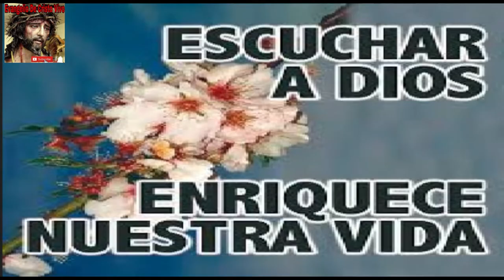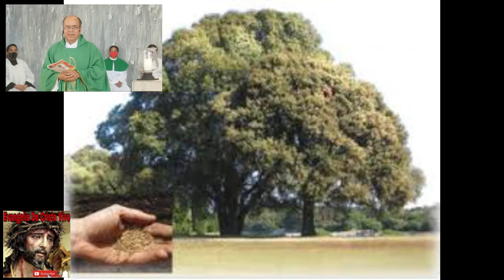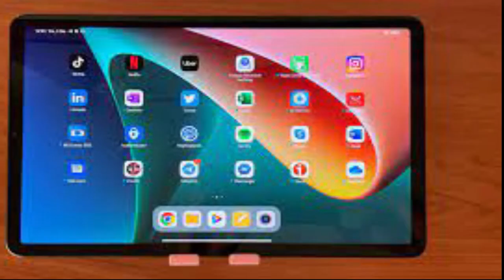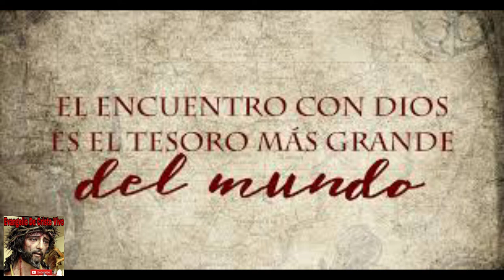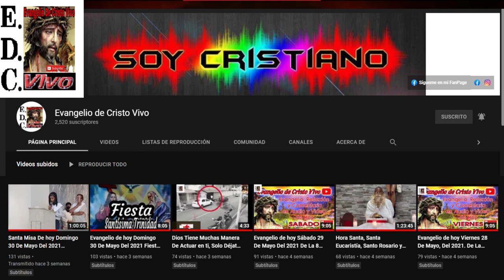Evangelio De hoy martes 25 De octubre Del #2022 De La 30ª semana Del T.O. lucas (13,18-21)